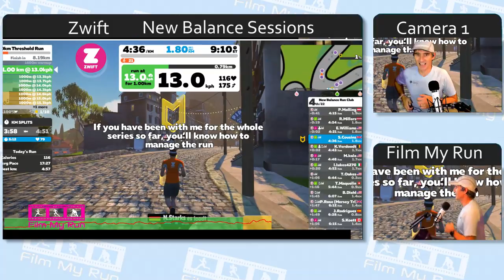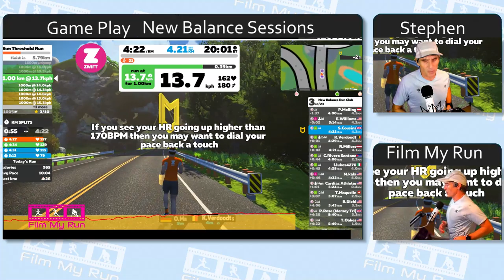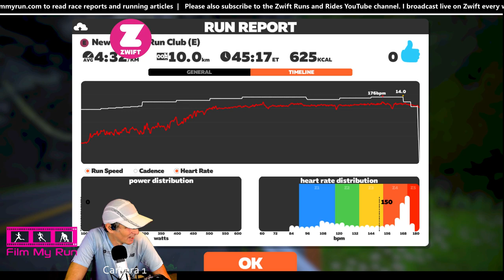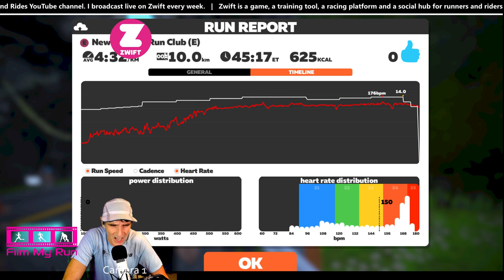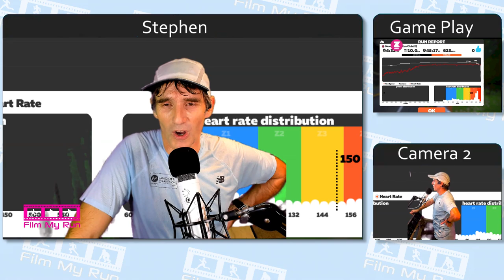Zwift LIVE | New Balance Marathon Training Run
Running Gear

Music | used in this video Zwift LIVE | New Balance Marathon Training Run